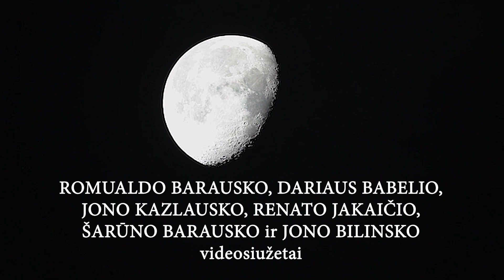LIETUVOS GAMTOS KALEIDOSKOPAS 2023